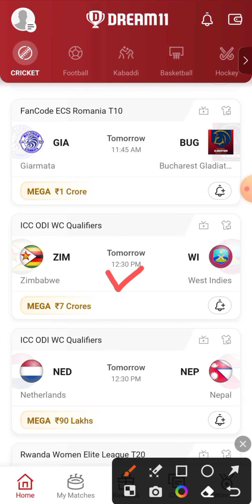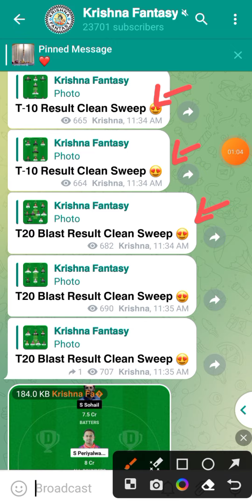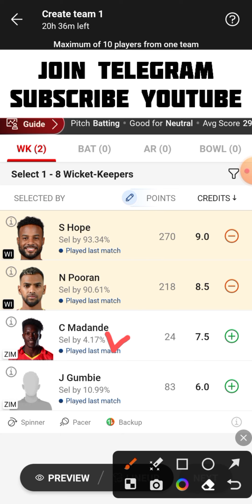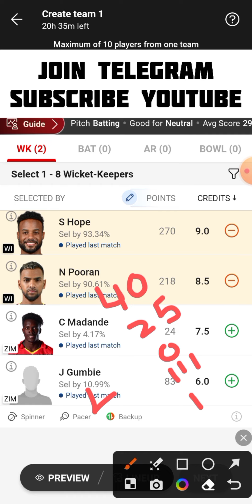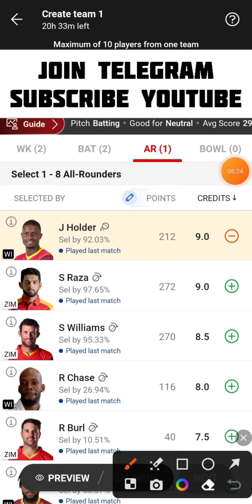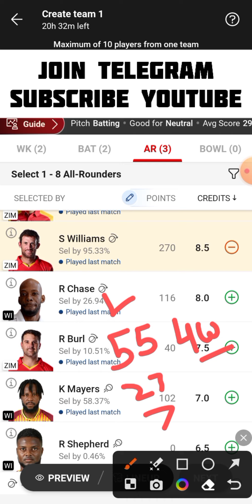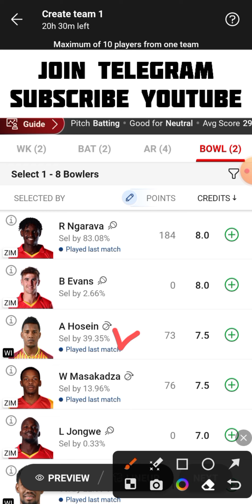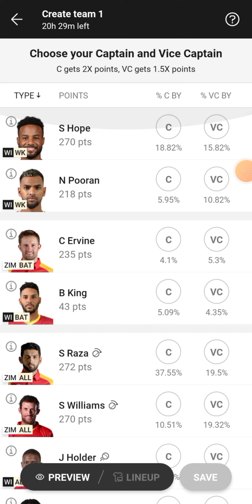ZIM vs WI Dream11 Team | ZIM vs WI Dream11 Prediction | ZIM vs WI Dream11 Team Today Match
ZIM vs WI
ZIM vs WI Dream11
ZIM vs WI Dream11 Team
ZIM vs WI Dream11 Team Today Match
ZIM vs WI Dream11 Prediction
ZIM vs WI Dream11 Prediction Today Match
ZIM vs WI Playing 11
ZIM vs WI Live Match Streaming
ZIM vs WI Today Match Dream11 Team
ZIM vs WI Today Match Prediction
ZIM vs WI Team Today Match
ZIM vs WI Dream11 SL GL Team
ZIM vs WI Small League Grand League Team
ZIM vs WI One Day Match Dream11 Team
ZIM vs WI Last Match Scorecard
ZIM vs WI Match Live Score
ZIM vs WI ICC ODI WC Qualifiers Dream11 Team Today Match
Zimbabwe vs West Indies Dream11 Team